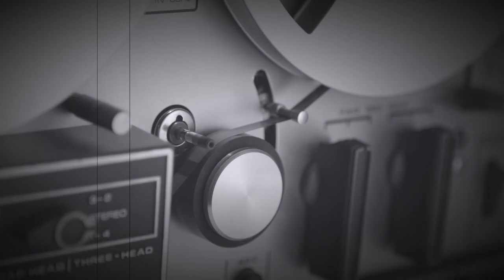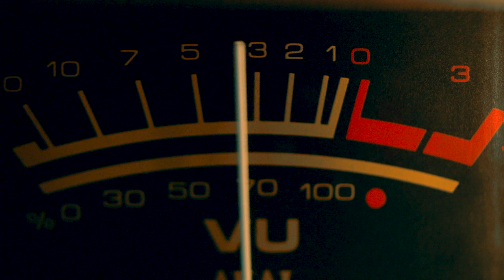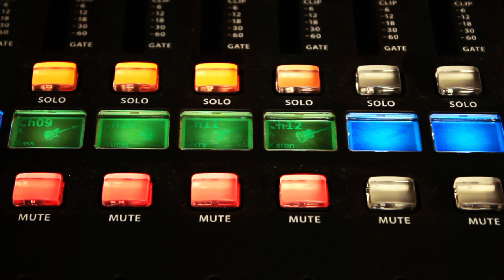Sei Tumi keno - Cover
Original artist: Ayub Bacchu

Recreation of a song which is very close to my heart.
A tribute to the original singer, Late Ayub Bacchu. RIP.